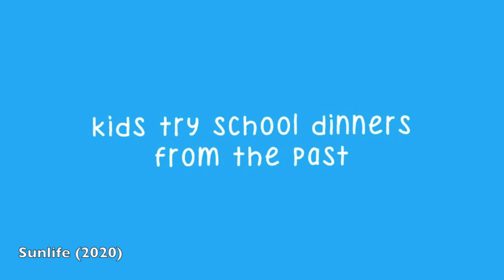Konstanza Firth Radford - Commercial Showreel 2021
HI guys!

Don't forget to subsribe and like!!!

Peace & Love
Stanzie